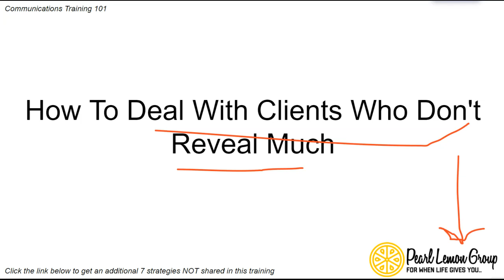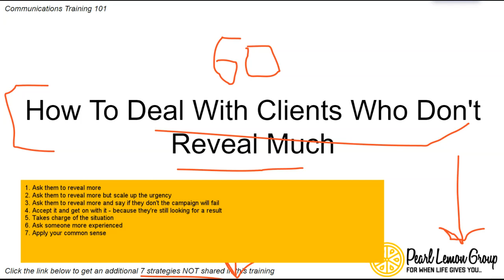How To Deal With Clients Who Don't Reveal Much | Day 60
Hey Guys! Deepak Shukla here Founder of Pearl Lemon Agency. Welcome to the agency communication training 2022. In this video, I will be explaining how to deal with clients who don't reveal much.

Effective workplace communication is essential for almost every workplace process. From the ground employees up to management, every member of the workforce should work on improving their communication skills so that they can reduce conflicts and misunderstandings while improving efficiency and fostering growth.

9 Step Guide To Dealing With Clients Asking For Extra Work For Free -